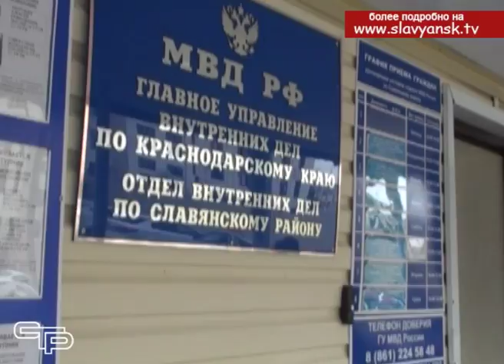Общероссийская кампания «Гражданин и полиция»